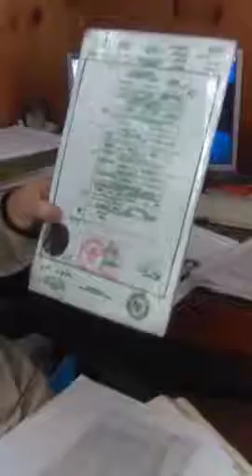The pagan goddess Kirke